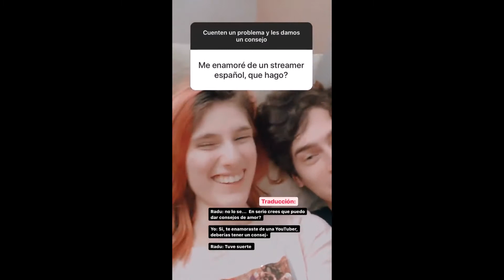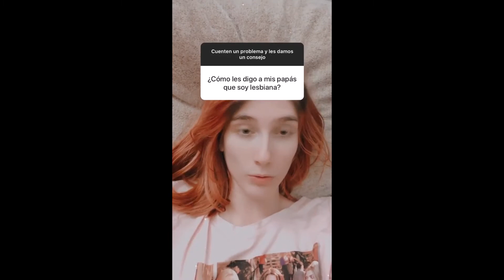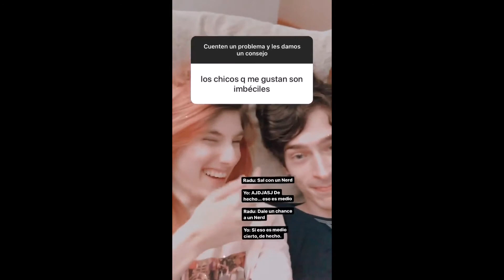Danna y Radu Dan Consejos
IG DE Danna:magicaldemon